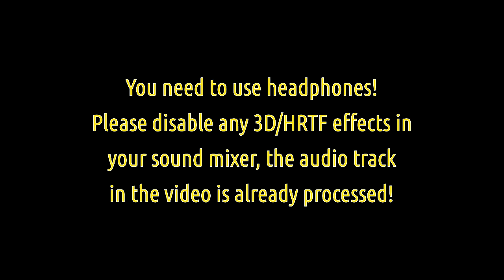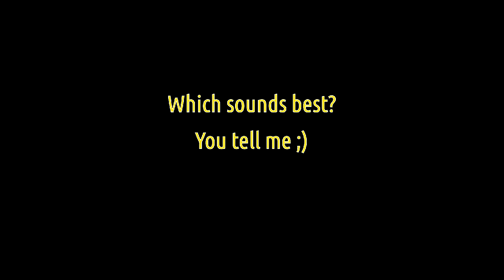CMSS 3D vs. THX TruStudio vs. Dolby Headphone vs. Razer Surround - Bioshock Infinite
(Český popis následuje níže.)

Since I've made my first CMSS vs DH comparison in Crysis 2, I've been thinking about doing more and including THS TruStudio as well. There were also some frequent questions about what settings did I use and stuff like that. Few days ago, I was also made aware of Razer Surround, a brand new headphone virtualization package from Razer (currently available for free), which actually works in software with any soundcard. So, this new comparison includes all four of these - CMSS 3D, THX TruStudio Pro, Dolby Headphone and Razer Surround.

A few notes about the settings: CMSS 3D has MacroFX and Elevation enabled, but since the game actually doesn't use them (few games do these days), it's pretty much irrelevant. With THX TruStudio, the Surround setting is at 50 %, while the default is 40 % - I actually like to move it up a bit (my regular value is 60 %)  as I think it gives a more balanced sound to me. YMMV, of course. The difference is quite subtle, though. With Dolby Headphone, I'm using the DH2/Cinema mode. You may ask why I didn't use DH1 to minimize the fake reverb, but truth be told, I actually made a DH1 recording as well and couldn't really tell the difference. With Razer Surround, please note that while it's a software solution, one big advantage is that it can be tweaked quite a lot to your liking/ears/headphones. I've left the surround effect at uncalibrated default so as it's not dependent on my specific setup, but if I calibrate it here, it sounds noticeably better. The other settings I've set to some (hopefully) reasonable settings.

Oh, and if you're asking why X-fi Titanium HD is only set at 5.1 speakers in Windows settings - it's actually because, for some strange reason, Creative disabled the ability to set the card to anything higher than 5.1, even though it doesn't really make much sense with virtualised headphone surround. So the high-end Titanium HD is actually not capable of something a cheap regular Titanium can do without problems, which is to virtualize 7.1 sources... Well, that's Creative for you...

Už od chvíle, co jsem udělal své první srovnání CMSS a DH v Crysis 2, si pohrávám s myšlenkou vytvořit nějaké další, do kterého bych zahrnul také THX TruStudio. Současně se mě relativně často také návštěvníci ptali na nastavení, která jsem při záznamu zvuku použil a podobné věci. Před pár dny jsem byl také upozorněn na existenci produktu Razer Surround, což je nové řešení prostorového zvuku pro sluchátka  od firmy Razer (momentálně k dispozici zdarma), které je tvořeno čistě softwarově a funguje na libovolné zvukové kartě. Toto nové srovnání tedy obsahuje všechna čtyři řešení - CMSS 3D, THX TruStudio Pro, Dolby Headphone a Razer Surround.

Pár poznámek k nastavením: V CMSS 3D jsem aktivoval jako MacroFX, tak Elevation, ale protože hra samotná neumí s těmito funkcemi pracovat (dnes už je takových velmi málo), je to v podstatě jedno. V případě THX TruStudia je nastavení Surround na 50 %, ačkoliv výchozí nastavení je 40 % - osobně preferuji o něco vyšší hodnoty (běžně používám 60 %), protože mi výsledný zvuk poté zní vyrovnaněji. Můžete na to mít samozřejmě jiný názor. Rozdíl to ale i tak není kdovíjak velký. U Dolby Headphone používám režim DH2/Cinema. Můžete se asi ptát, proč jsem nepoužil DH1, abych minimalizoval falešný reverb, který DH obsahuje, ale upřímně, i když jsem ve skutečnosti vytvořil nahrávku i s DH1, nebyl jsem schopen postřehnout zásadnější rozdíl. A konečně co se týče Razer Surroundu, je dobré upozornit na to, že ačkoliv se jedná o softwarové řešení, má poměrně velkou výhodu v tom, že je ho možné celkem slušně nastavit a přizpůsobit vašemu vkusu/uším/sluchátkům. Nechal jsem při nahrávání prostorový efekt nezkalibrovaný, výchozí, protože jsem nechtěl, aby testovací nahrávka reprezentovala mou konkrétní sestavu, ale pokud si vše správně zkalibruji, zní to docela znatelně lépe. Ostatní nastavení jsem zvolil podle uvážení na nějaké (snad) relativně rozumné hodnoty.

A mimochodem, pokud se ptáte, proč byla karta X-fi Titanium HD při nahrávání v nastavení Windows nastavena pouze na 5.1 zvuk - je to ve skutečnosti proto, že Creative z nějakého podivného důvodu u téhle karty neumožňují nastavení reproduktorů na cokoliv lepšího než 5.1, i když to v případě virtuálního prostorového zvuku do sluchátek nedává pražádný smysl. Drahá a high-endová Titanium HD tak zkrátka není schopna něčeho, co dokáže obyčejná levná X-fi Titanium bez nejmenších problémů, tedy vytvářet virtuální prostorový zvuk ze 7.1 zdroje... To jsou prostě Creative...